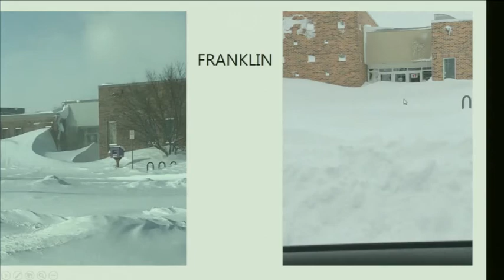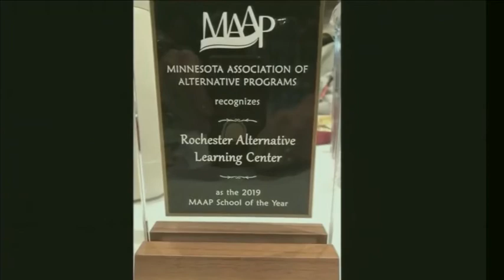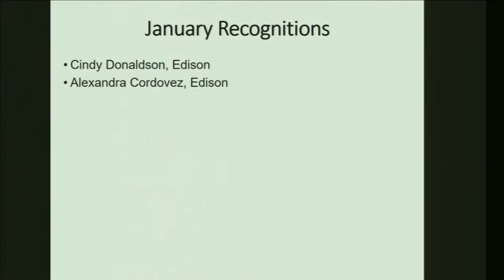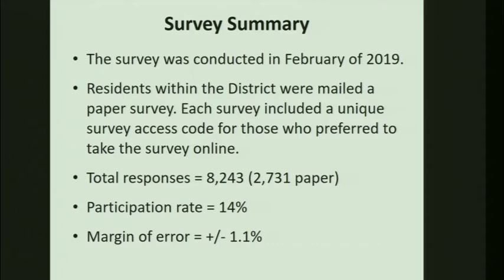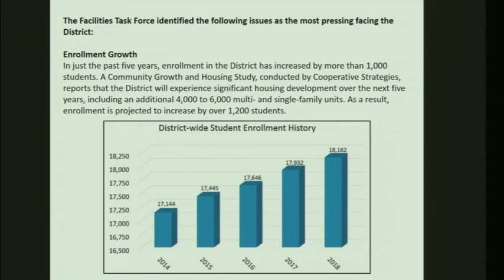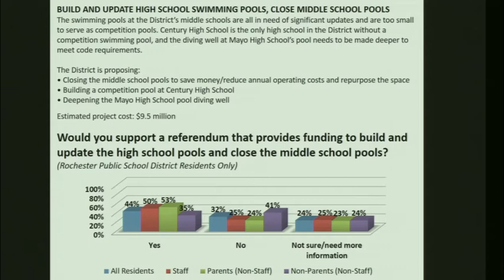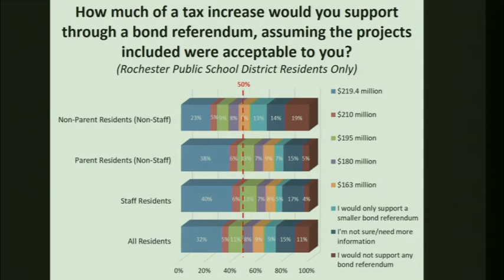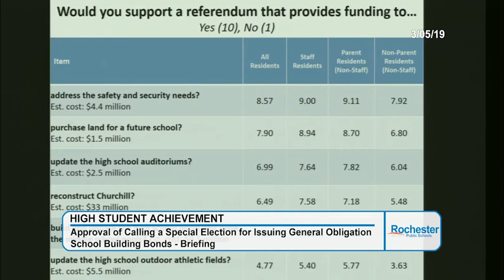RPS School Board 03/05/19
CALL TO ORDER & PLEDGE OF ALLEGIANCE
1.01 Call to Order
1.02 Pledge of Allegiance
2. APPROVAL OF AGENDA
2.01 Approval of Agenda – March 5, 2019
3. ANNOUNCEMENTS AND COMMUNICATIONS
3.01 Recognitions
3.02 APEX Recovery School
3.03 Above and Beyond
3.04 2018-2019 School Board Committee Assignments Update
4. CONSENT AGENDA
4.01 Minutes, November 13, 2018, Regular School Board Meeting
4.02 Minutes, November 27, 2019, Public Hearing
4.03 Human Resources Actions
4.04 Checks Issued for Other Expenditures
4.05 Monthly Report of Investments and Investment Income
4.06 Acceptance of Gift from School Research Nexus
5. HIGH STUDENT ACHIEVEMENT
5.01 Project Search Update – Information
5.02 Approval of Calling a Special Election for Issuing General Obligation School Building Bonds - Briefing
7. EFFICIENT AND EFFECTIVE OPERATIONS
7.01 Long-Term Facility Maintenance Ten-Year Plan Update – Information
7.02 Approval of Bids for Mayo High School Parking Lot Reconstruction – Briefing
7.03 Approval of Reallocation of Remaining Proceeds from General Obligation Facilities Maintenance Bonds, Series 2016C – Briefing
9. ADJOURNMENT
9.01 Meeting